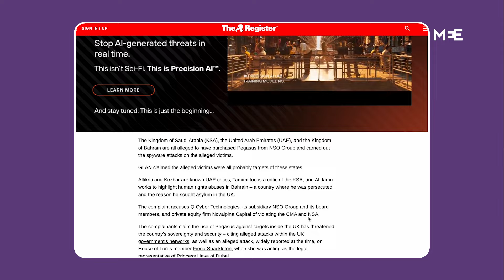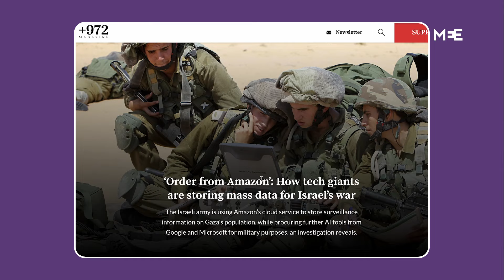Israel's cyberwarfare: Are any of us safe?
Hundreds of pagers and communication devices were detonated across Lebanon and Syria last week, killing dozens and injuring hundreds of people.

With Israel believed to be responsible, many have asked questions about its use of technology in warfare.

In today's episode of Long Story Short, MEE's Tamara Himani looks at the history of Israel's cyberwarfare, and asks whether its growing popularity poses a threat to us all.